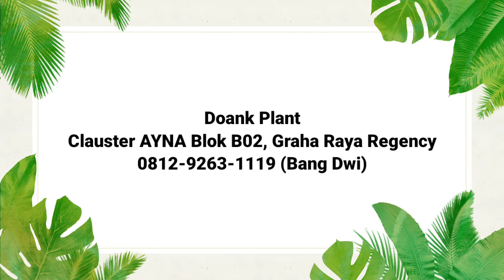SIAPA CEPAT DIA DAPAT‼️ Aglonema promo lebaran "STOK TERBATAS ~ 453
*Doank Plant
Clauster AYNA Blok B02, Graha Raya Regency
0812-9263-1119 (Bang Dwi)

*Kamaludin
Snack Video : Kamal Udin
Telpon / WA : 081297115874